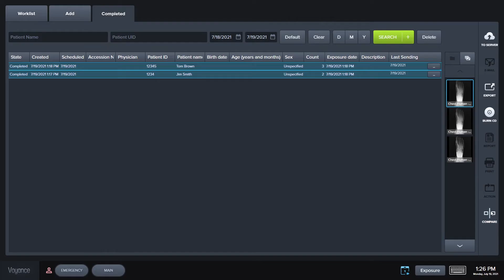Using The Compare Tool in Voyance